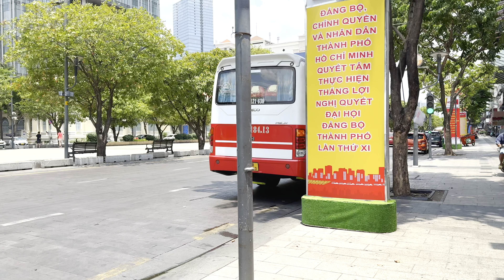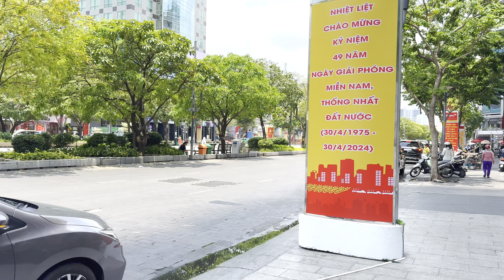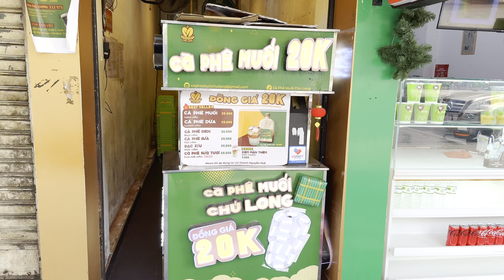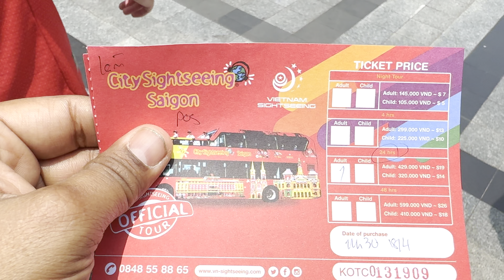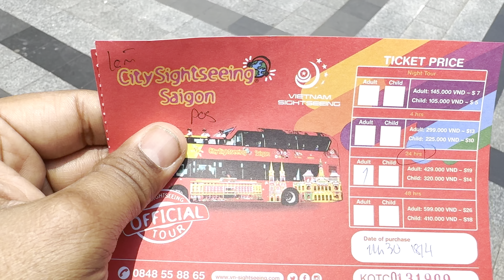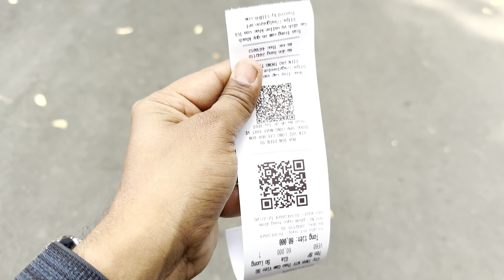VIETNAM Ho Chi Minh City series 2